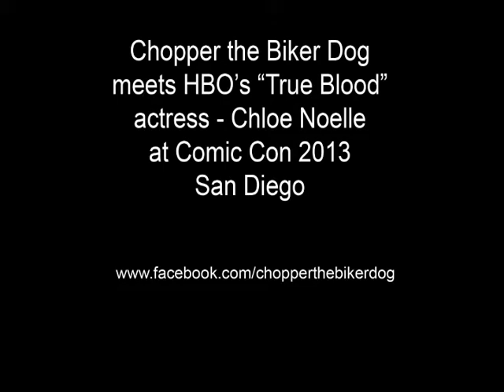Chopper hanging with Chloe Noelle (True Blood)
Chopper had not only the opportunity to meet actress Chloe Noelle from HBO's "True Blood", but also had the privilege to hang out with her, as he escorts her in and out of the Hard Rock Hotel - San Diego, for interviews and autographs during Comic Con 2013

As Chopper is a certified Therapy Dog and visits patients at numerous hospitals, hospices and nursing homes, Chopper and Chloe will be teaming up soon to go visit children at a local Children's Hospital.